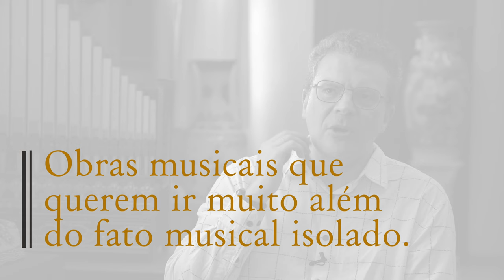EP05 "Além do fato musical, Vivaldi e Locatelli - "O Mundo ao Revés" | Orquestra SPHAERA MUNDI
Um mini documentário que explora o conceito e estética do espetáculo assinado pelo grupo Sphaera Mundi, "O Mundo ao Revés" busca ressignificar os padrões de espaço e tempo juntando contemporaneidade e barroco em um só repertório, Vivaldi a André Mehmari são postos um posição de desvencilhar padrões cronológicos e permitir novas sensações de escutar as obras musicais explorando perspectivas e quebrando os limites entre plateia e palco.

Nossa captação buscou possibilitar a imersão na composição completa do espetáculo, valorizando a magia da musica erudita e a sinfonia única do grupo orquestral.

produção audiovisual EROICA_CONTE´UDO
direção, CAIO AMON
filmagem, MARCELO FREIRE